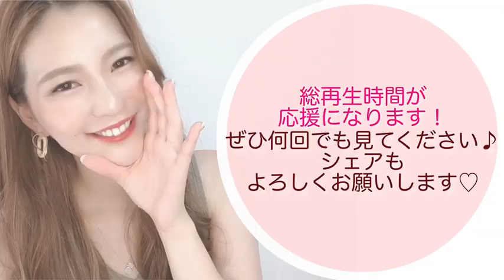MONA表紙決定戦〜太田沙紀〜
【MONA 7号・8号合併号 表紙決定戦！】
7/1〜7/31の1ヶ月間、５つの項目でランキングを実施！
各項目の順位に応じてポイント数が加算され、トータル得点1位がMONAの雑誌の表紙モデルになります☆

YouTubeは1ヶ月間の「総再生時間」に応じて順位が決定！

この動画の再生時間が表紙モデルへ大きく繋がります！

●メッセージ●
MONAモデルの太田沙紀です！
MONAモデルの活動の中で、皆さんに背中を押していただき、皆さんから頂いた大きな夢が「表紙モデル」です。
自分が夢を叶えることで「ありがとう」を伝える！
そして、その姿を見てくださる方の笑顔や元気、夢を持つきっかけになるような表紙モデルになる！